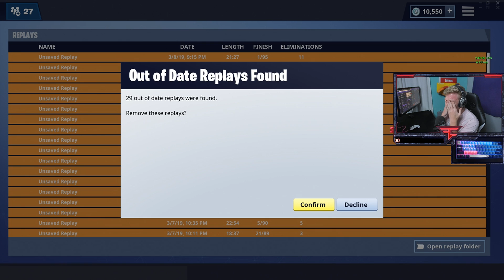This kid's dad is better than me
Don't forget to choose me as support a creator - USE CODE "Tfue" IN THE ITEM SHOP!